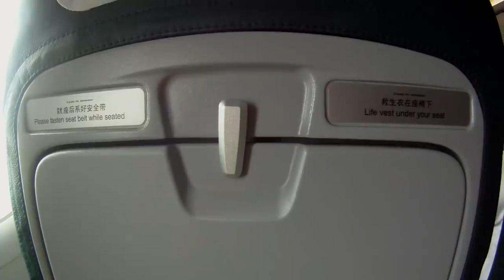Heavy Turbulence after takeoff from Shanghai Pudong International Airport! 1080HD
This video was shot inside a Spring Airlines flight traveling from Shanghai to Hong Kong.
We have encountered some heavy turbulence after our takeoff from Shangai's Pudong International Airport. You can see it at the end of the video.
Does anyone know what type of maneuver is the pilot doing?
Far as I understand, they leveled up after takeoff, brought the plane down some feet and after that, (unfortunately I didn't record it - we like turbulence but we didn't see this one coming), we heard the pilots disconnecting auto pilot and putting the plane into a steep climb with the engines at full power.
Airline: Spring Airlines
Seat: 7A
Plane reg.: B-8248